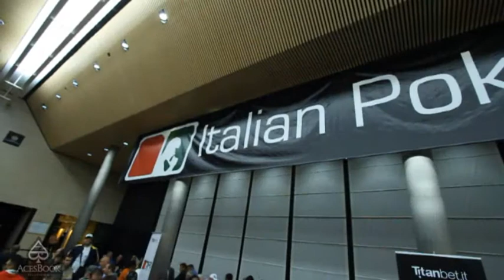AcesBookTV_IPO10_Mara_Curci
Casinò di Campione d'Italia